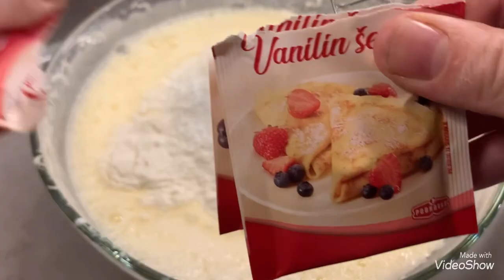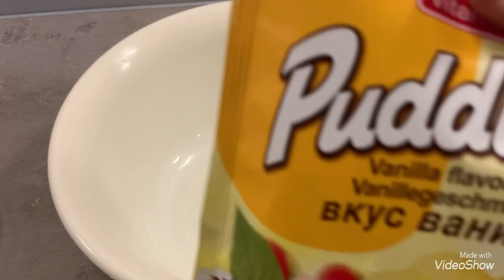💫Embelsir me Shije e Thjesht dhe e Leht - 💫Hafif ve Lezzetli Pudingli Tatlı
by: Art Në Kuzhinë